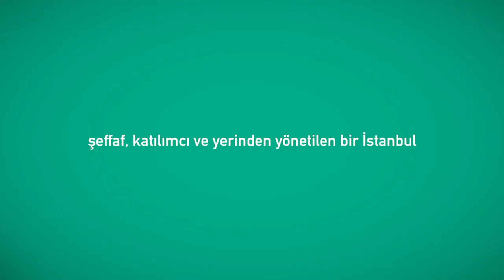Ademimerkeziyet Yerel Yönetimlere Nasıl Katkı Sağlar?